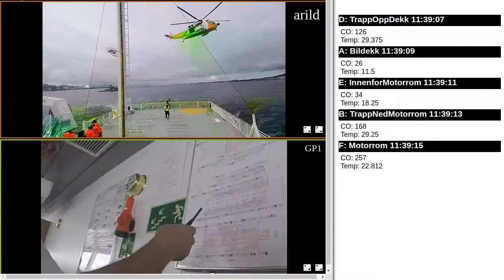Salten Brann - Øvelse Nord 2018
Salten Brann IKS og Norut eksperimenterer med fremtidens nødtjenester under Øvelse Nord 2018. Her prøver vi ut termisk kamera montert i drone, vi lar publikum sende oss video fra sine mobiltelefoner og vi plasserer ut små bokser med sensorer for å måle farlig gass og temperatur. Alt sendes inn til et eget aksjonsrom på stasjonen, noe vises inne på 110 sentralen og noe deles videre med politiet.